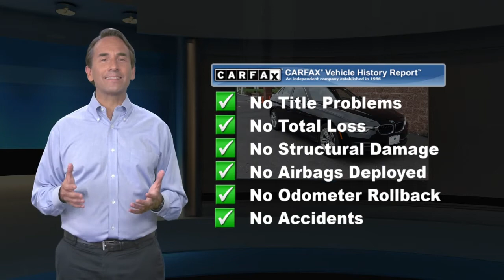Certified 2018 BMW 3 Series 330i xDrive, Bridgewater, NJ A9187U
During these times we are offering home delivery and a touchless experience for our customers. Buy and test drive from your home. Complete your buying process from home. No payments for 90 days for qualifying customers see stores for complete details. BMW of Bridgewater, Central Jersey's premier choice for New and Pre-Owned BMW Vehicles for over 40 years. We strive to provide the best touchless white glove possible experience to our customers. For phenomenal customer service before, during, and after the sale. One-Owner.

[RLVID:3545:33601bb56db5ae67:e0d82a8ff54408a1:1]